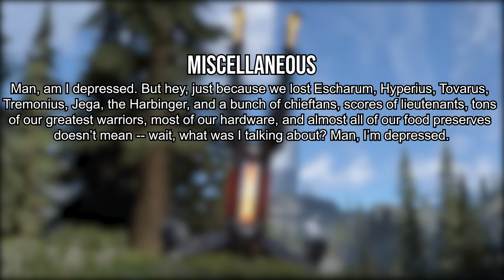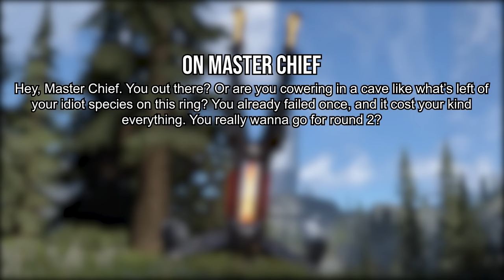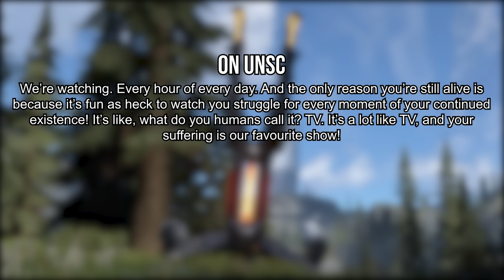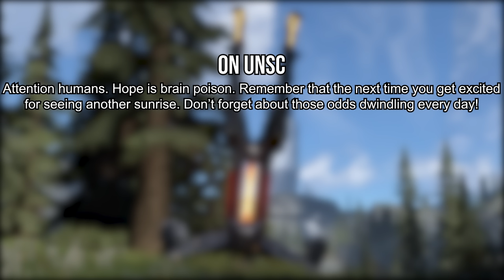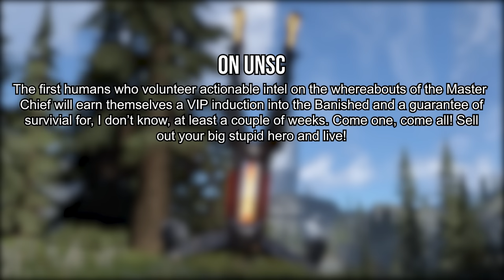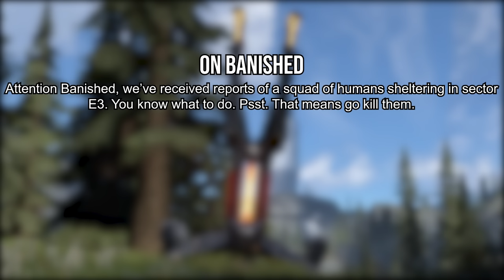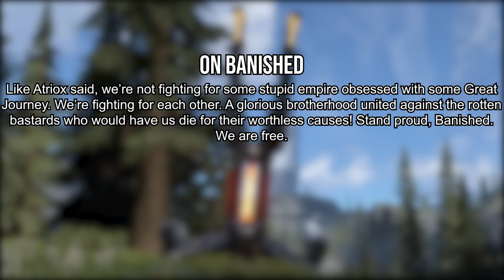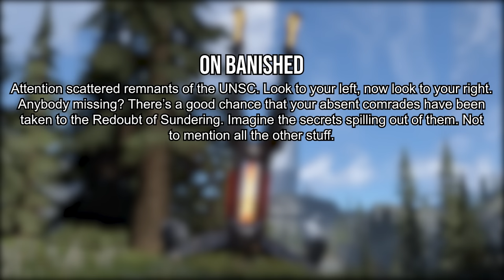Halo Infinite - Propaganda Tower Dialogue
Easily one of the best characters introduced with Halo Infinite, here are the extracted lines from Glibnub, the Propaganda Grunt from Halo Infinite.

This video took me a very long time to get done, mainly due to the fact that:
a) there are just so many lines
b) I wanted to subtitle all of the lines
Hopefully all that effort was worth it, because all in all, I worked on this video for a lot of hours on end without taking any breaks which certainly is making me feel very burnt out.

More Halo Infinite Videos! - shorturl.at/gpDJ1

0:00 Miscellaneous
6:06 On the Master Chief
12:52 On the UNSC
38:26 On the Banished